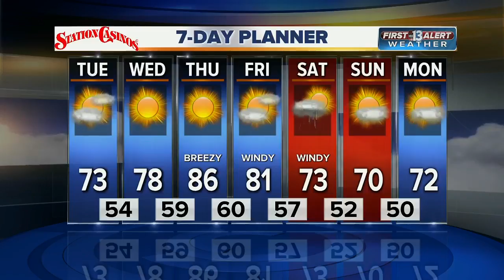Larry Edwards from Divas Las Vegas recaps Dancing with the Stars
Divas Las Vegas' Larry Edwards joins 13 Action News midday to recap the latest Dancing with the Stars performances.